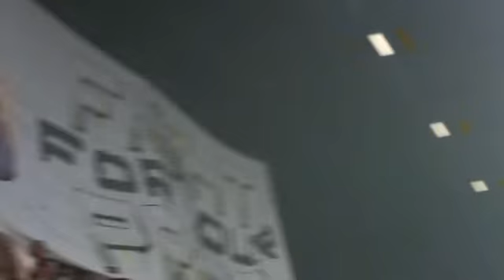00007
Opkomst ADO - Feyenoord april 2009